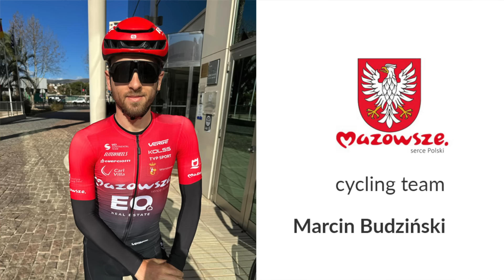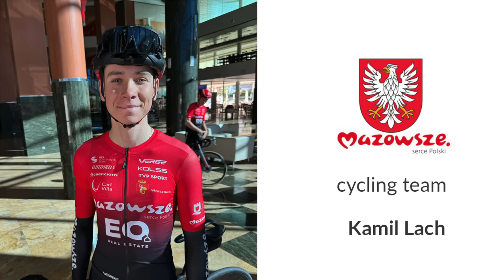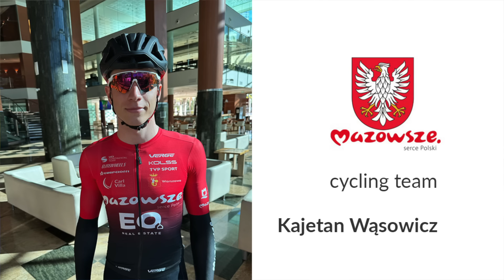Mazowsze Serce Polski - Przełomowy sezon | prezentacje TurDeTur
Rozmowa z Dariuszem Banaszkiem, dyrektorem ekipy Mazowsze Serce Polski. O kolarstwie, zawodnikach, planach i marzeniach.
Foto: Mazowsze Serce Polski/Dariusz Krzywański/DkpSport&Life